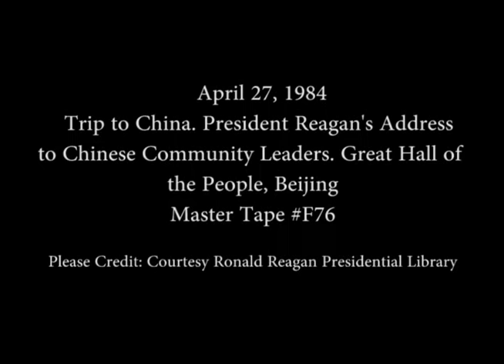President Reagan’s Address to Chinese Community Leaders at the Great Hall on April 27, 1984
Full Title: President Reagan’s Address to Chinese Community Leaders at the Great Hall of the People in Beijing, Peoples Republic of China on April 27, 1984

Access Restriction(s):Unrestricted
Use Restriction(s):Unrestricted